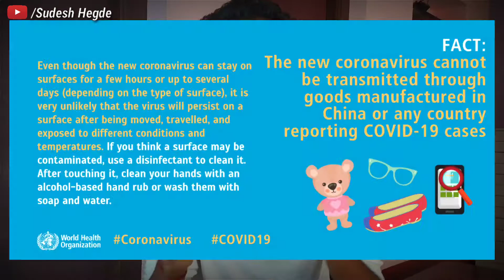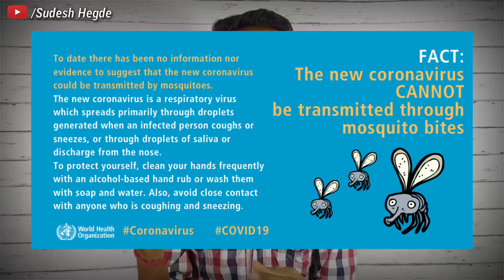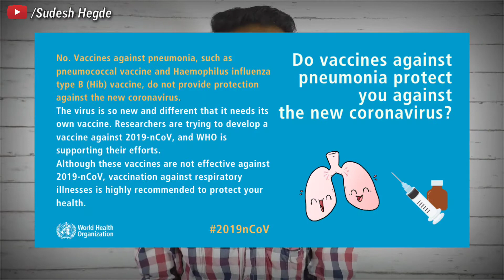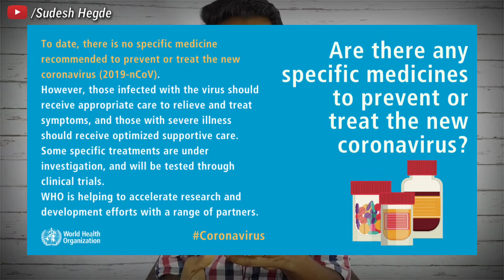🔴 ಕೊರೋನಾ ವೈರಸ್ ಬಗ್ಗೆ ಈ 6 ಮಾತುಗಳ್ಳನ್ನ ನಂಬಬೇಡಿ |Coronavirus disease (COVID-19) Myth busted by W.H.O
⏺My Youtube Gears / devices & equipement

1) Mic of ₹110
2) boya mic
3) Tripod of ₹235
⏺ Social media handles :
This video is gives myths about corona virus busted by world health organization